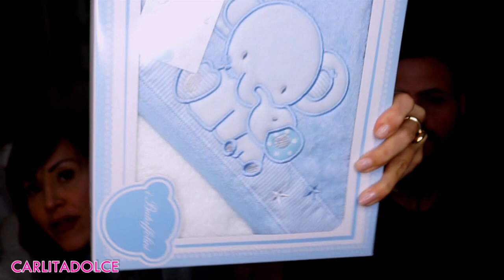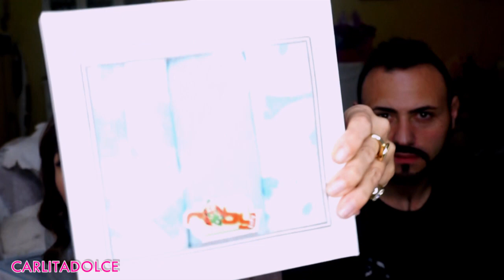"AVREMO UN BAMBINO!!!!" 😲 REAZIONE del mio RAGAZZO e delle NOSTRE FAMIGLIE !!!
Guardate il video fino alla fine...Siamo emozionati e felici di raccontarvi finalmente quello che in questi mesi vi abbiamo tenuto nascosto!!!

CREMA SOLARE VISO & CORPO ALTA PROTEZIONE PER BIMBI E PELLE SENSIBILE SPF 50

CREMA VISO BASE TRUCCO AD ALTA PROTEZIONE SOLARE SPF 30 BIO PRO DAY

Ciao Family!
Grazie a tutti per gli auguri e l'affetto da parte mia e di Dario. 👍POLLICE IN SU AL VIDEO se vi ha emozionato.. METTETE TANTI MI PIACE AL VIDEO!!! Scrivete nei commenti le richieste per i prossimi video ;-)

🌺 VI ASPETTO SUL MIO PROFILO INSTAGRAM per restare aggiornati sulle novità

👍CONDIVIDETE IL VIDEO E FATELO VEDERE A TUTTI I VOSTRI AMICI! GRAZIE!!!